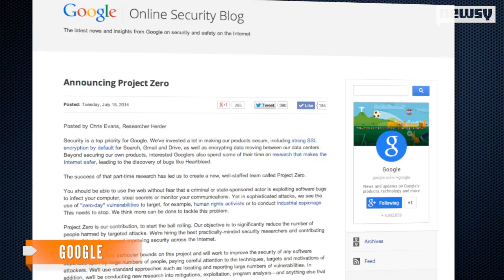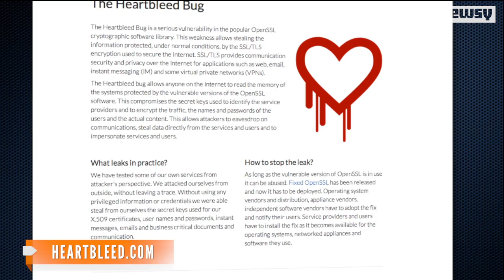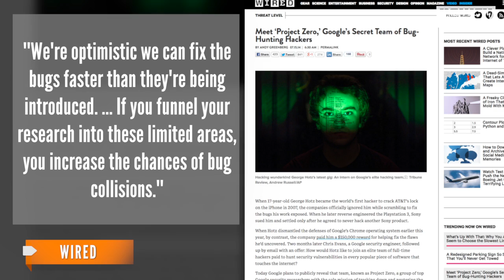Google Reveals 'Project Zero' Cybersecurity Dream Team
An elite team of security specialists will work to keep the Internet free from exploits, like a pack of nerdy superheroes.